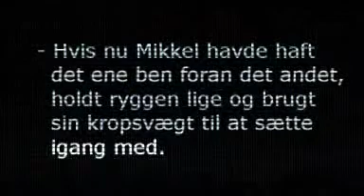Hvor nemt ka’ det være? - Case2 forkert